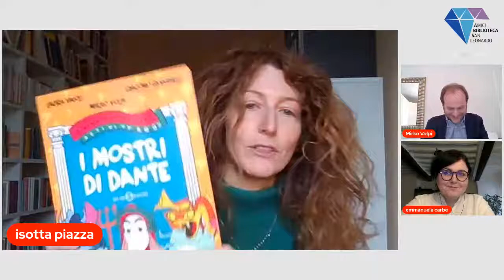Il gioco del mondo: Internet e i Social Media nella vita quotidiana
Quinta puntata: 21/4 Web e letteratura: quando la scrittura letteraria nasce in rete, Isotta Piazza (UniPr) conversa con Emmanuela Carbé (scrittrice) e con Mirko Volpi (scrittore)